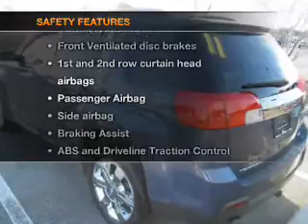2011 GMC Terrain - Fruitland Park FL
Year: 2011
Make: GMC
Model: Terrain
Trim: SLE-2
Engine: 3.0 liter 6 cylinder 24 valve
Transmission: 6-Speed Automatic
Color: Blue
Mileage: 28531
Address:
2160 US Hwy 441